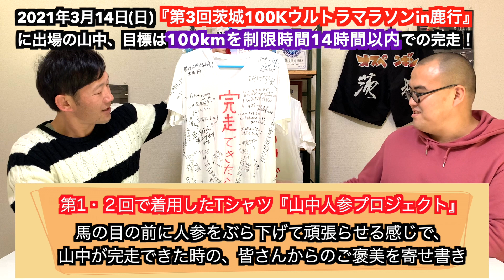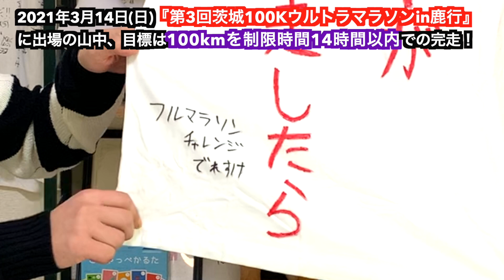山中が茨城100kウルトラマラソンin鹿行を完走したら、あなたはどうする？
山中が、茨城100kウルトラマラソンin鹿行を完走したら、あなたはどうしますか？
ぜひ、山中と約束しましょう！
たくさんのコメント、お待ちしてまーす！

▼オスペンギン山中の100kmマラソンへの道 再生リストさん▼